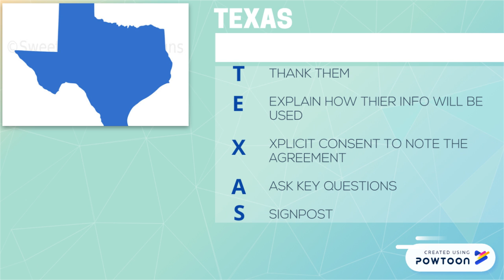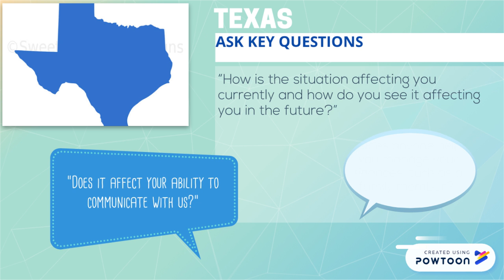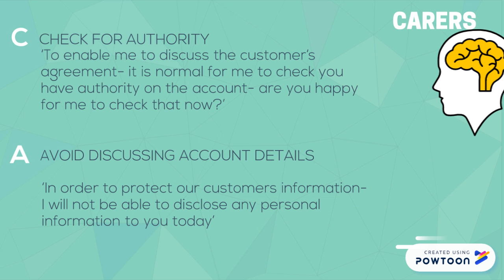CIVC version 1